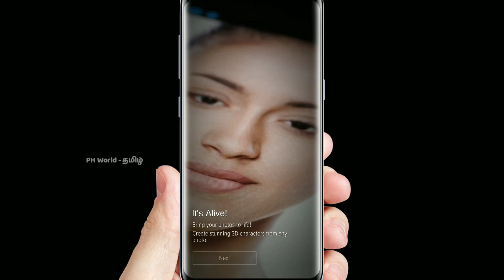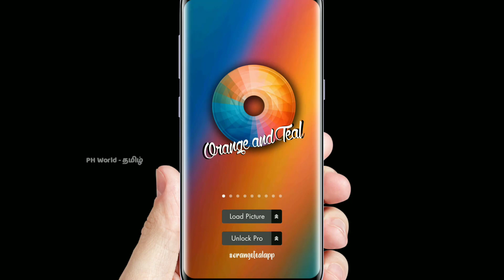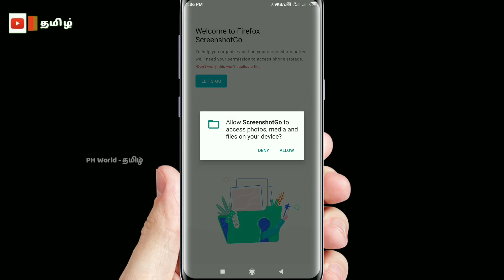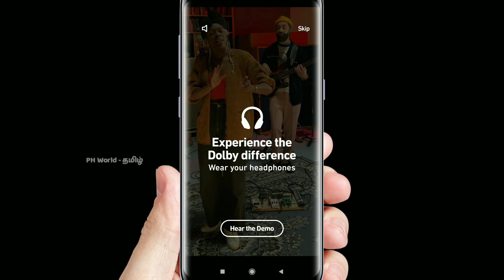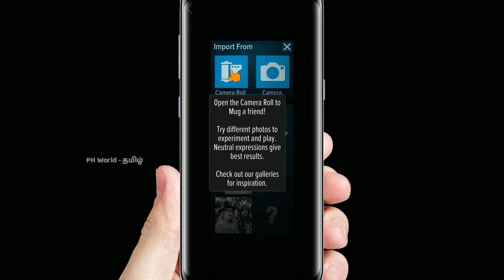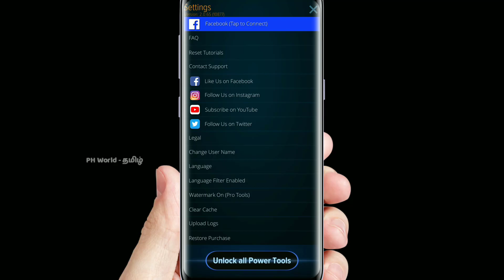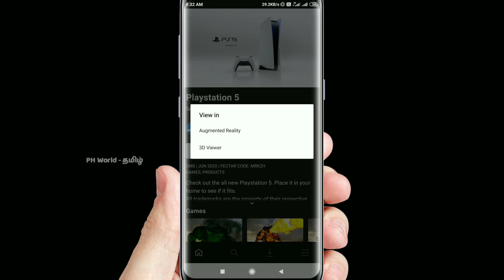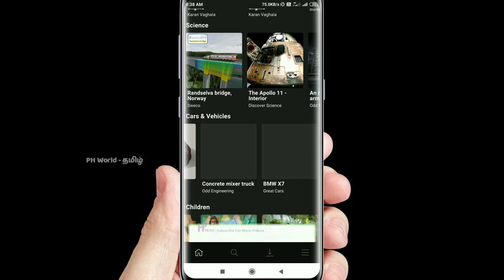வித்தியாசமான Top 6 Android Apps | Tamil | PH World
Top 6 Android Apps | Tamil | PH World